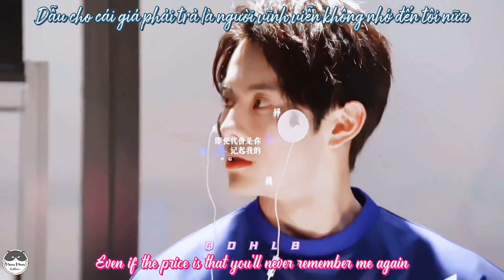Igarashi Ikki - Hoang 谎 | Kamen Rider Revice | Vietsub - Engsub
Một giấc mộng từng cho tôi biết làm thế nào để đưa người trở lại
Dẫu cho cái giá phải trả là người vĩnh viễn không nhớ đến tôi nữa